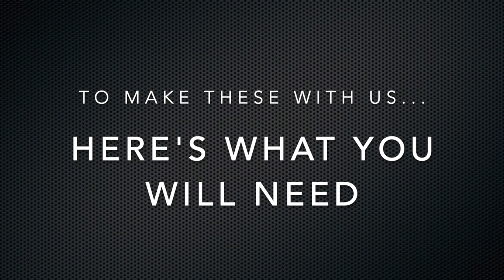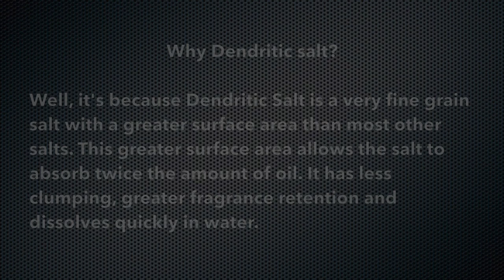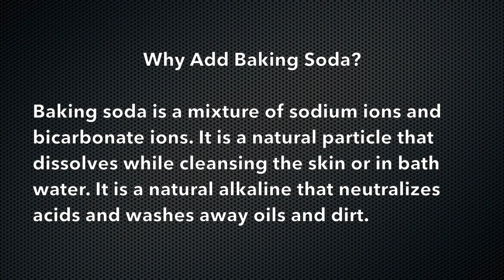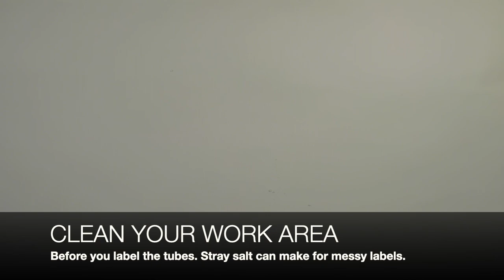How To Make Bath Salts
Hello everyone! In this video, I will show you how we make our Peach Bellini Bath Salts.

Our Recipe:
Solar Salt, Epsom Salt, Dendritic Salt, Baking Soda, Fragrance Oil, Skin-Safe Colorants, Polysorbate 80.